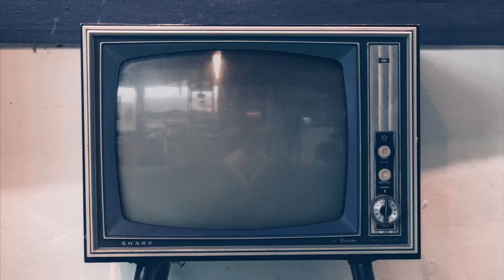2019 DRONE LAWRENCE CLIENT REEL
Brief look at Drone Lawrence's clients in the year of 2019.